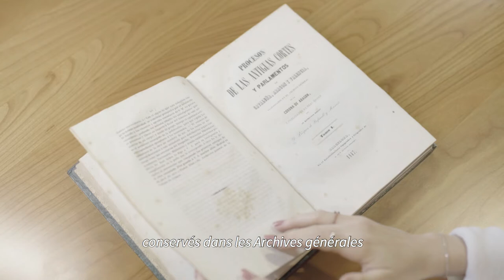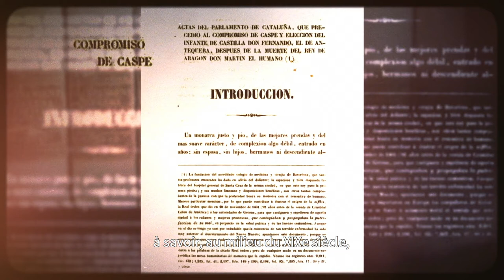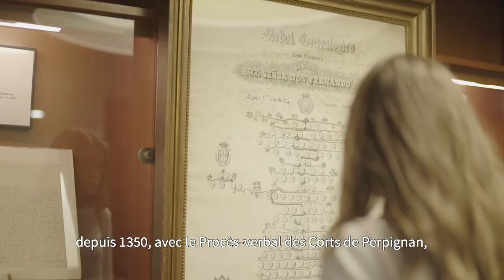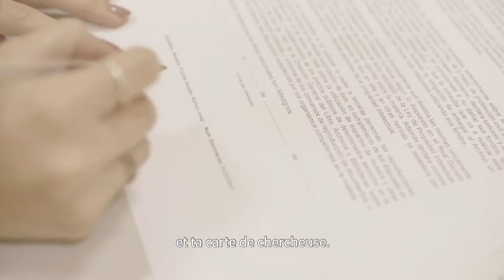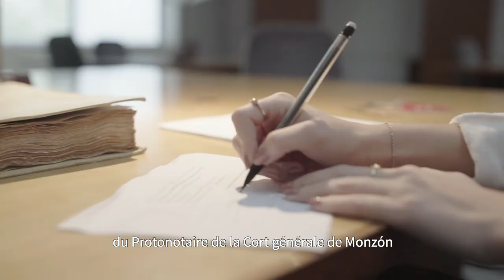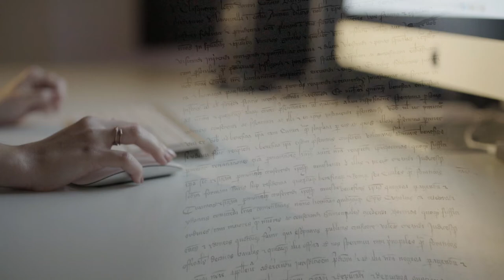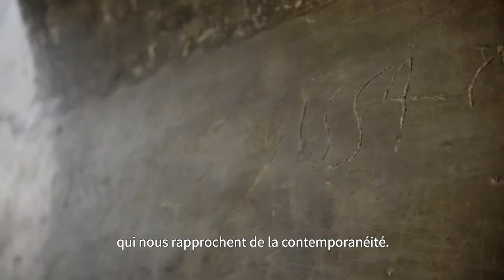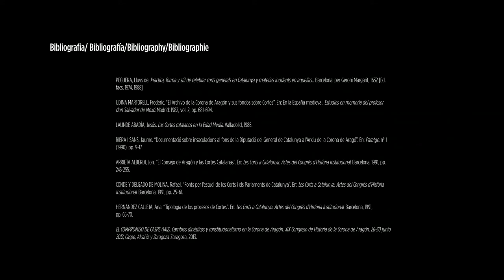Archivo de la Corona de Aragón. “Una Corona, unas Cortes”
Versión catalán, subtitulada en francés. Acompañamos a Marina, una estudiante que se adentra en el Archivo de la Corona de Aragón para iniciar una investigación histórica, en este caso sobre las Cortes, origen de los actuales parlamentos.